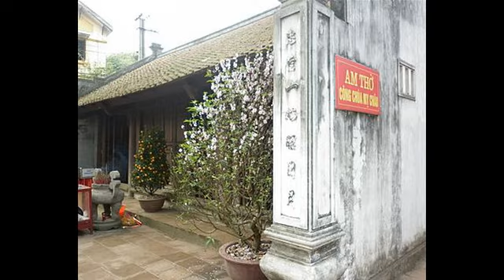CÁC HÌNH THỨC XEM BÓI PHỔ BIẾN NHẤT HIỆN NAY – XEM BÓI BADUYVU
Các hình thức xem bói phổ biến nhất hiện nay mời các bạn tham khảo .

1. Thế nào là bói toán ?

Bói toán là từ dân gian, mang nghĩa chung nói về việc đoán biết quá khứ, hiện tại và dự đoán tương lai. Xét về chuyên môn, bói toán được gọi là huyền học. Một số người có thể phản đối vì nhiều môn không thể gọi là bói được. Nhưng nhìn chung đã dự đoán những việc chưa xảy ra, thì có thể gọi là bói toán rồi, không có gì sai.

Các hình thức xem bói phổ biến hiện nay có thể phân bói toán làm 2 loại: Có khoa học và Không có khoa học. Tuy nhiên, trên thực tế các Thầy bói đều kết hợp cả 2 loại hình này.

2. Thế nào là bói có khoa học?

Hầu hết các môn bói khoa học đều dựa trên 1 nền tảng là Dịch. Sau đó thêm các kinh nghiệm, kiến thức, suy ngẫm hàng ngàn năm để tạo nên các nguyên lý cụ thể và rõ ràng.

Vì thế có thể nói bói toán có khoa học có độ chính xác cao nhất “khi dự đoán về tương lai”. Bói có khoa học gồm những môn hay được sử dụng:

-  Tử vi

Tử vi đẩu số là môn huyền học, dự trắc vận mệnh con người dựa trên ngày giờ tháng năm sinh của một người. Đây là bộ môn nói chi tiết, chi li, từ cha mẹ, anh em, vợ chồng, con cái, nhà cửa, bạn bè, xã hội xung quanh mình…

Điểm đặc biệt của môn này là ngày xưa vốn chỉ truyền trong vua chúa, sau đó vua chúa chạy loạn mới lộ ra, nhưng cũng không đầy đủ. Sách gốc bị thất lạc nhiều, nên chia ra nhiều trường phái, nhiều quan niệm khác nhau. Dù sao, dù ở trường phái nào, khi đã đạt đến trình độ cao thủ, thì cũng có khả năng nói rất chính xác nhiều thứ.

Tử Vi được coi là bộ môn “dễ học nan tinh”, ý là học qua qua thì rất dễ, “chém gió thành thần”, nhưng đạt tầm trình độ cao thì cực khó, vì phải đi sâu nghiên cứu cái gốc rễ.